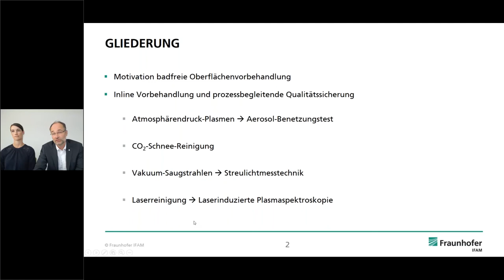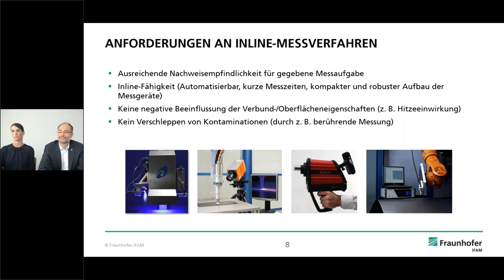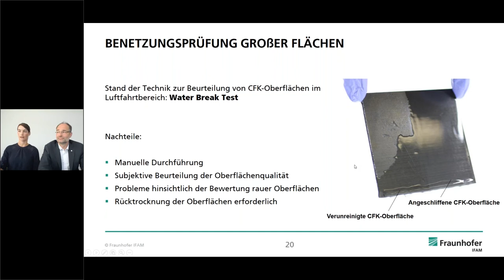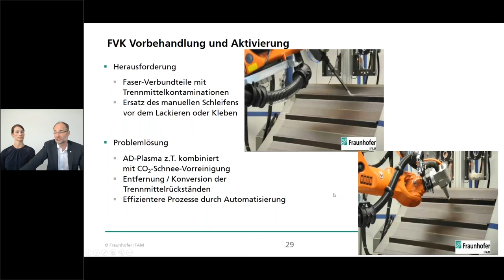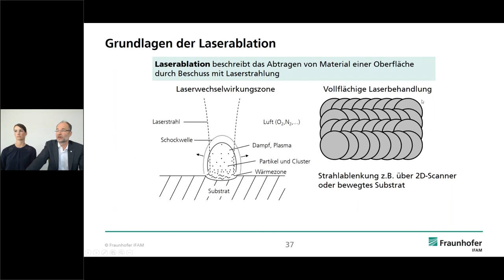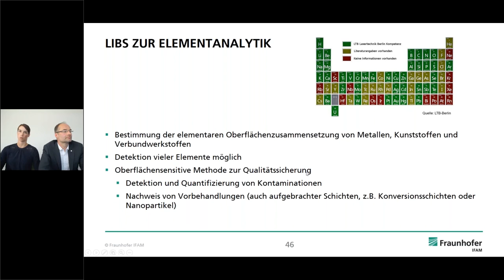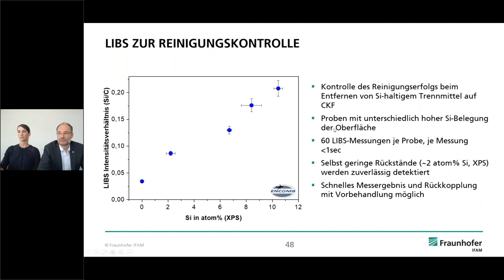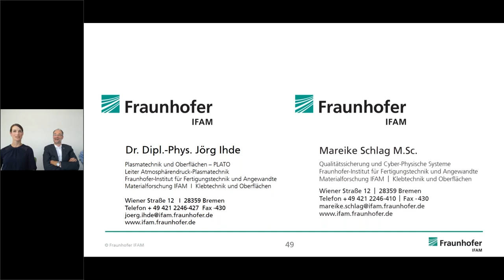Webinar "Oberflächenvorbehandlung und prozessintegrierte Qualitätssicherung"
Webinar aus der Reihe "Kleben - aber sicher" der Abteilung "Qualitätssicherung und Cyber-Physische Systeme":
Oberflächen und ihre Eigenschaften spielen in der modernen Technik eine immer wichtigere Rolle. Oft wird der Einsatz eines für die Anwendung geeigneten Werkstoffs nur durch die maßgeschneiderte Modifizierung seiner Oberflächen möglich. Gerade der zunehmende Einsatz von Hochleistungswerkstoffen macht die Beherrschung und Weiterentwicklung entsprechender Techniken zu einem wichtigen Thema. Insbesondere im Zusammenhang mit einer anschließenden Weiterverarbeitung des Werkstoffs (Kleben, Beschichten, …) ist eine Qualitätssicherung zur Kontrolle des angestrebten Oberflächenzustands von zentraler Bedeutung. Hier liefern prozessbegleitende Methoden schnell und zuverlässig Informationen über den Zustand der Oberfläche und ermöglichen eine dokumentierbare Qualitätskontrolle der Bauteile sowie ein umgehendes Eingreifen bei mangelhafter Oberflächenqualität.